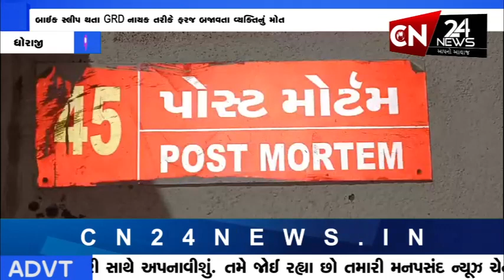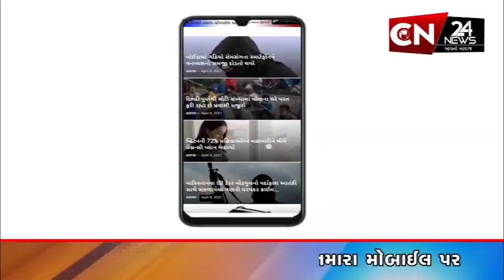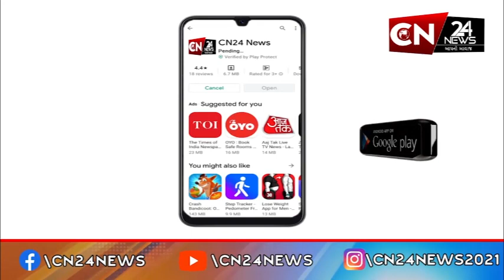ધોરાજી :: નશા કારક સીરપ સાથે એક યુવાન ઝડપાયો